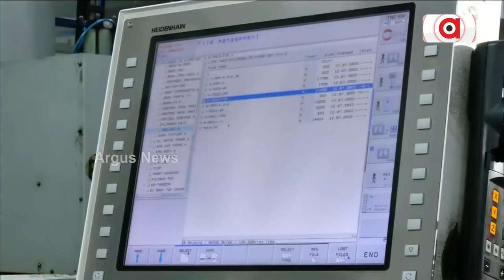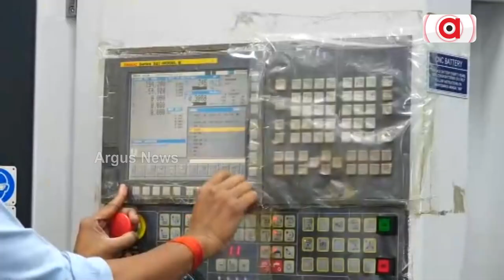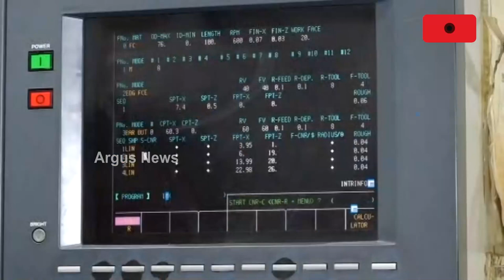Mission Moon | Countdown Begins For Chandrayaan 3 Launch